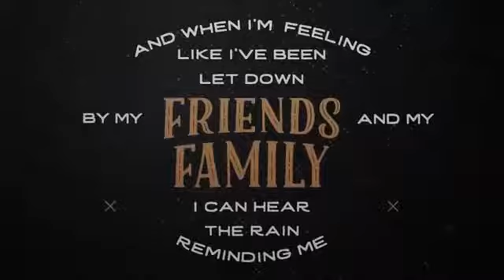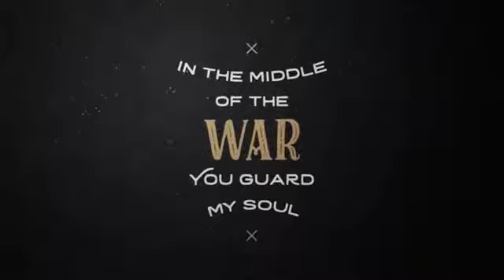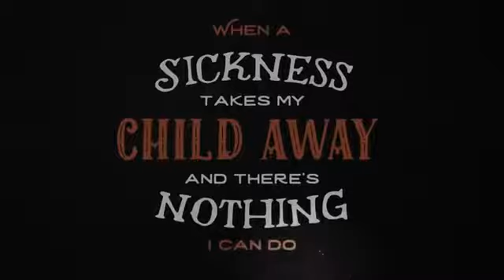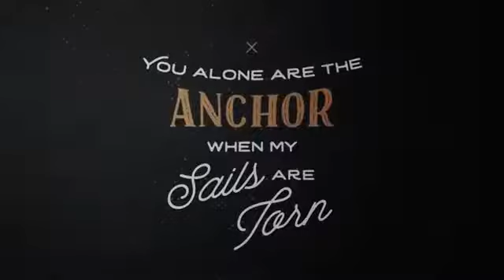Eye of the Storm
Video from Lawrence Mars